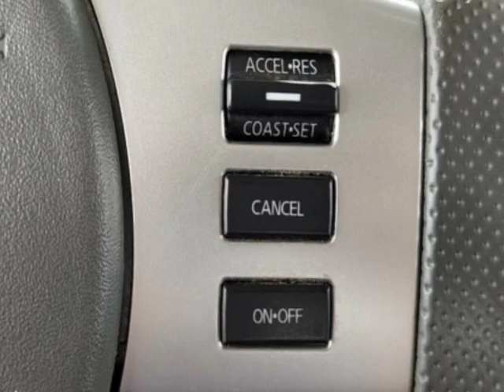2017 Nissan Frontier - Jersey City, NJ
New Jersey State Auto Used Cars, Jersey City, NJ - Nissan Frontier SV Crew Cab